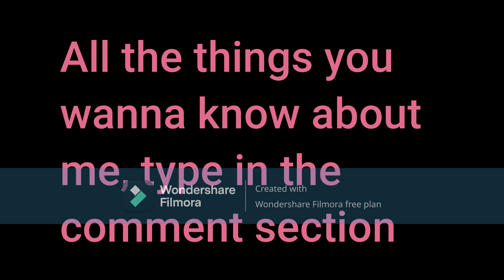Q&A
Ask anything. NO PERSONAL QUESTIONS!!!